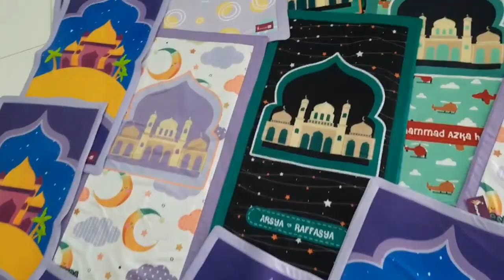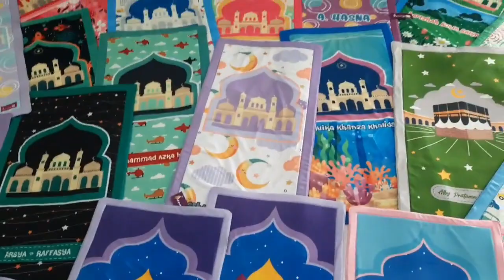SARUNG KOKO ANAK LAKI LAKI 0822-3121-8678 SARUNG KOKO SARKOCI ANAK MODERN TERBARU 2022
hallo bunda sholihah..jumpa lagi dengan channel Mukena Anak Sanaya Kids. pada video kali ini kita akan sajikan

Sanaya Kids Pusat (Produsen Mukena Anak)
Alamat: Ruko Grand Azalea Boulevard Jl. Sedap Malam No.12A, Kidukali, Purbosuman, Kec. Ponorogo, Kabupaten Ponorogo, Jawa Timur 63417

Mukena Anak Sanaya Kids adalah channel yang membahas serba serbi tentang mukena anak, model mukena anak dan trend mukena anak terbaru. Mukena Anak Sanaya Kids adalah produsen mukena anak, sajadah anak, baju koko anak. kami memberikan peluang usaha yang menarik untuk bergabung dalam tim kami, bisa menjadi reseller mukena anak, agen mukena anak atau bahkan distributor mukena.
Mukena Anak Sanaya Kids memberikan berbagi model mukena anak terbaru yang disukai anak anak tentunya.